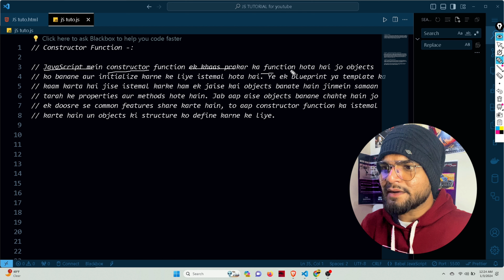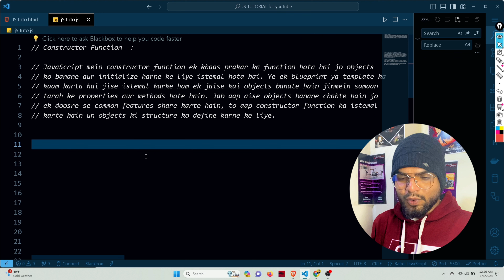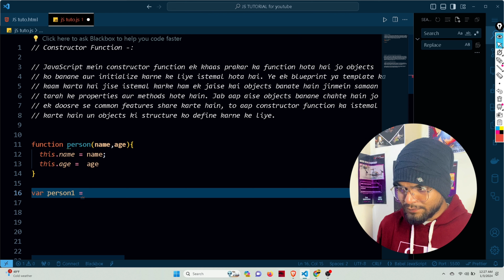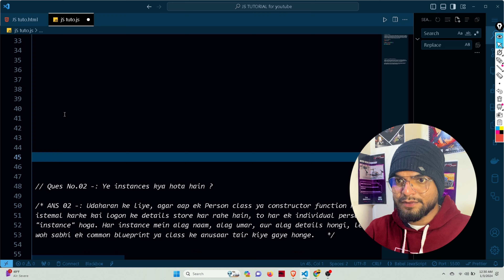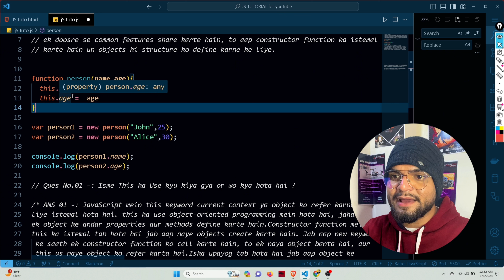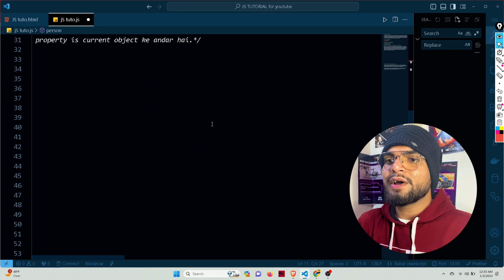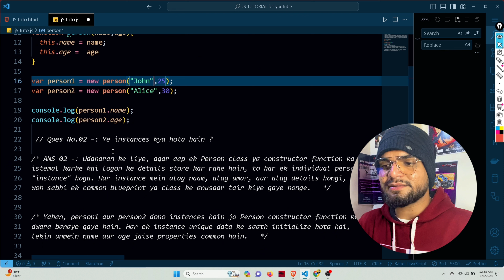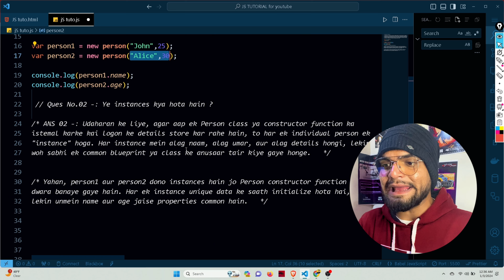🚀 Demystifying JavaScript Constructor Functions | Master Object-Oriented Programming! 🛠️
🌐 Ready to level up your JavaScript skills? Dive into the world of Constructor Functions with our latest tutorial! 🚀 Unravel the power of object-oriented programming and enhance your coding prowess.

📚 Key Highlights:

Understanding Constructor Functions
Creating and initializing objects
Harnessing the power of prototypes
🔗 Follow along with the code examples and transform your coding journey!